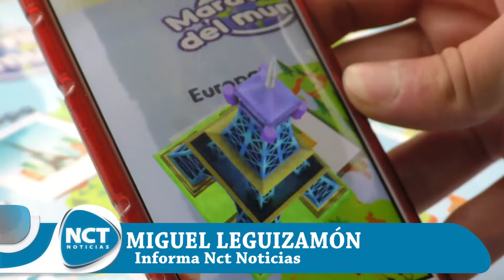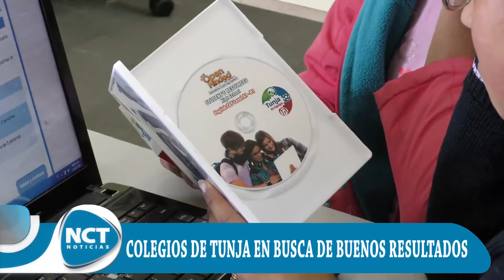Top Noticioso #1. Colegios de Tunja en busca de buenos resultados.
Autoridades municipales buscan reforzar la calidad educativa en la ciudad por lo que se entregaron herramientas tecnológicas a varias instituciones educativas de Tunja.